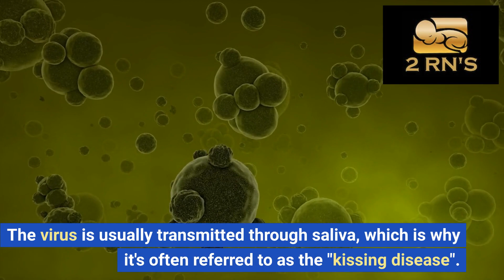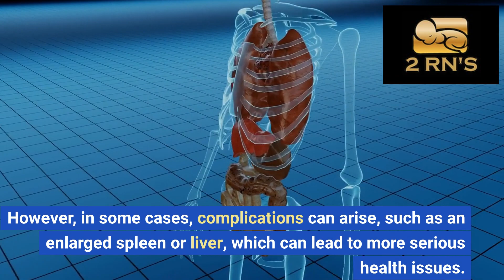What is the "kissing disease"?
This video is about the "kissing disease," called mononucleosis. In this video, we'll explain what it is and what you should do if you think you may have it.

If you're looking for information about the "kissing disease," be sure to watch this video! We'll explain what it is and what you should do if you think you may have it.